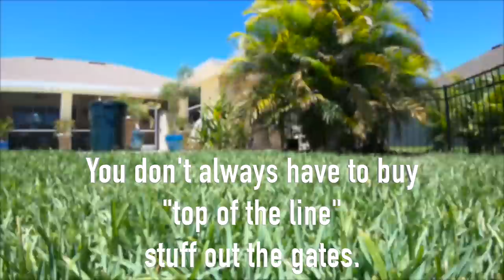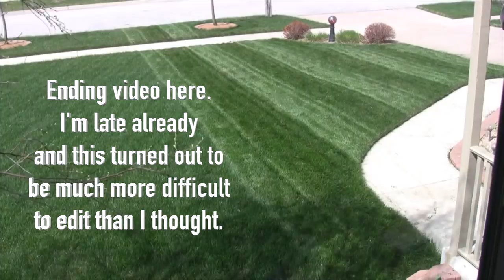Lawn Mowing Tips | String Trim, Mow, Edge, Mow, Blow | How To Mow Bro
How to mow a lawn - lawn mowing tips and an update from the second oldest video on my channel. Fun re revisit and see how things have changed, including my hair color.